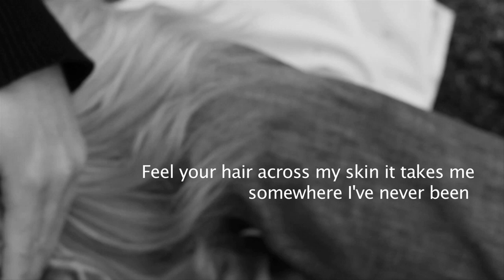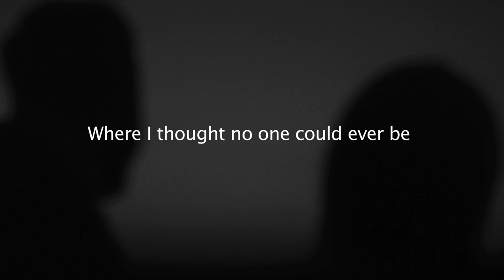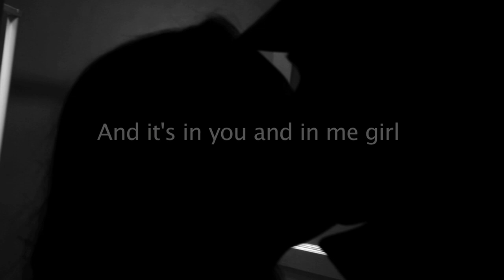Phil Vassar - "Love is Alive" Official Lyric Video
Official lyric video for Phil Vassar's new single, "Love is Alive."  Call and request at your favorite country radio station today!

Want more Phil Vassar?  for tour dates, music and more.